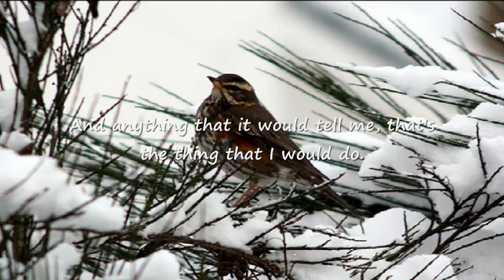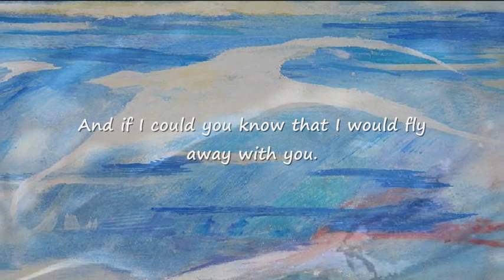" Snowbird " - ( Anne Murray )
"Snowbird"

Beneath it's snowy mantle cold and clean,
The unborn grass lies waiting for its coat to turn to green.
The snowbird sings the song he always sings,
And speaks to me of flowers that will bloom again in spring.
When I was young my heart was young then, too.
And anything that it would tell me, that's the thing that I would do.
But now I feel such emptiness within,
For the thing that I want most in life's the thing that I can't win.

Spread your tiny wings and fly away,
And take the snow back with you where it came from on that day.
The one I love forever is untrue,
And if I could you know that I would fly away with you.

The breeze along the river seems to say,
That he'll only break my heart again should I decide to stay.
So, little snowbird, take me with you when you go,
To that land of gentle breezes where the peaceful waters flow.

Yeah, if I could I know that I would fly away with you.